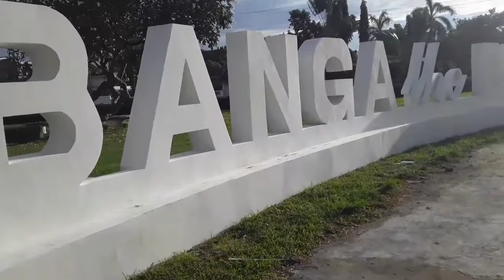HARDINERO VLOG #4 - goes to BANGA THE BEAUTIFUL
Why Banga the Beautiful?
It's up to you guys to know 😁